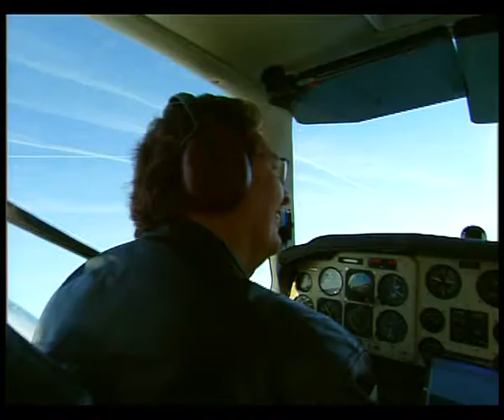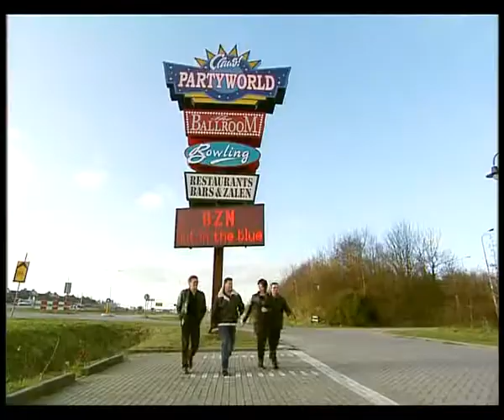2001 BZN Out In The Blue (Vali Blajovan)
2001 BZN Out In The Blue (Vali Blajovan)